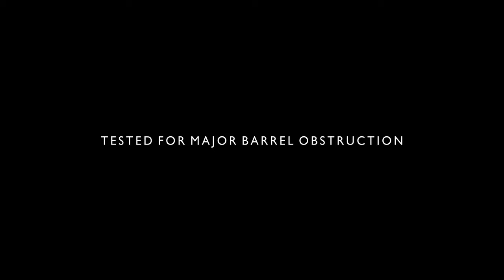Beretta BRX1 - Sottposta ai Test NATO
La nuova carabina BRX1 è nata dall'esperienza di Beretta nel campo militare e dagli sforzi di un team di professionisti guidato dalla passione per la qualità e per la performance incondizionata. Dopo una fase di sviluppo prodotto che ha richiesto oltre 60.000 ore uomo, abbiamo intrapreso una fase di validazione che ha coinvolto prototipi, campioni e versioni pre-serie: Beretta BRX1 ha superato con successo i test di validazione NATO previsti per le armi militari, che includono il test di ostruzione della canna, il test di resistenza (con oltre 10.000 colpi sparati dalla stessa carabina), il test in modalità di tiro rapido, il test di alta temperatura, il test di bassa temperatura e il test del getto d'acqua accelerato.